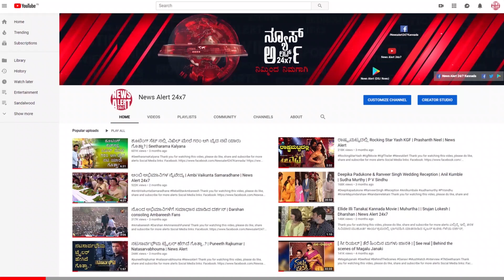ಪುನೀತ್ ಅವರ 2020 ಪ್ರಾಜೆಕ್ಟ್ ಯಾವುದು | Puneeth Rajkumar | maya bazaar movie press Meet| NewsAlert24x7